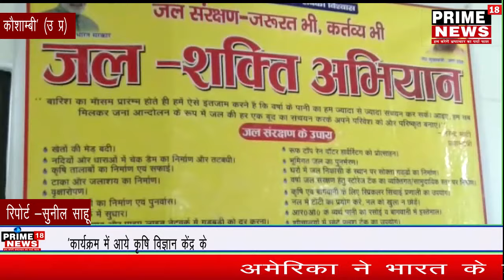जल शक्ति जागरूकता अभियान में पहुंचे भारत सरकार के विशेष सचिव विकल्प भारद्वाज.*